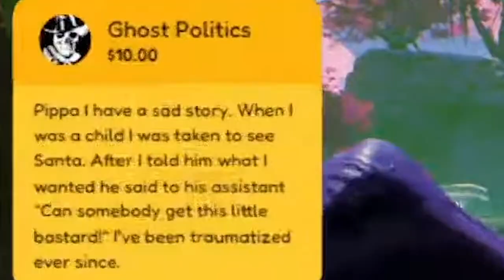Ghostpolitics shares with Pipkin Pippa his deep trauma as a child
Wow they actually share the same opinion LOL